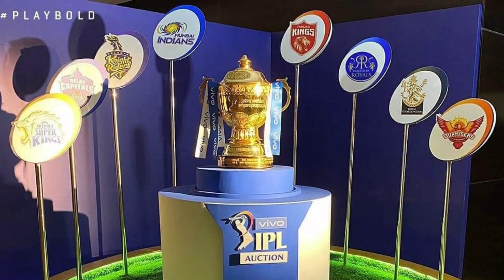IPL Auction 2021 | Mohammed Azharuddeen Sold To RCB 2021 For 20Lakhs | Kannada Sports Expert